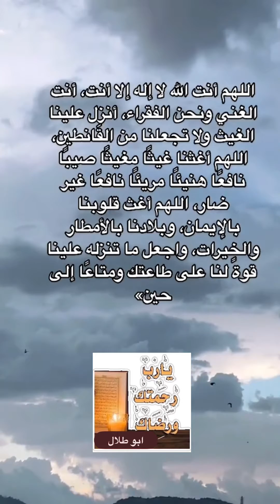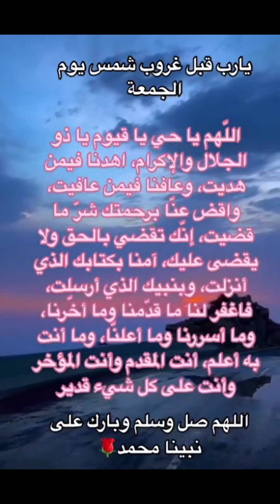ساعة استجابه ياحبابي الكرام يا رب مع غروب شمس هذا اليوم قرّب لنا الأقدار السعيدة، والأيام الجميله..